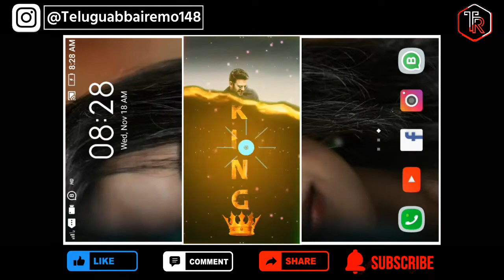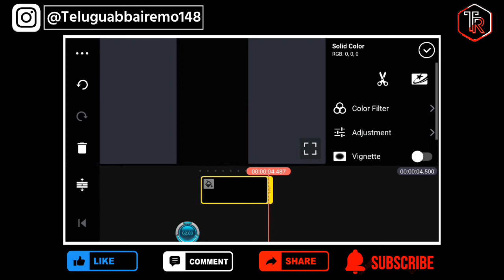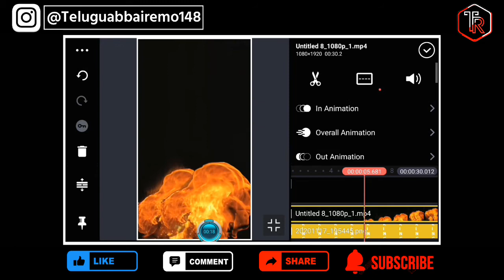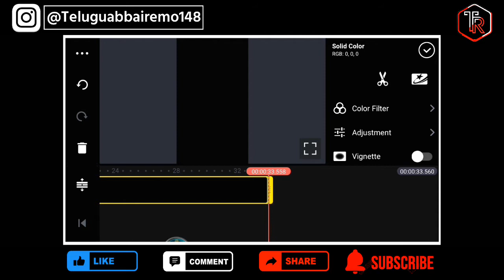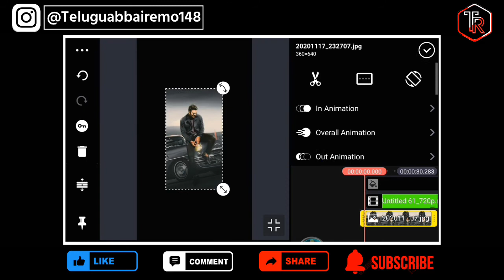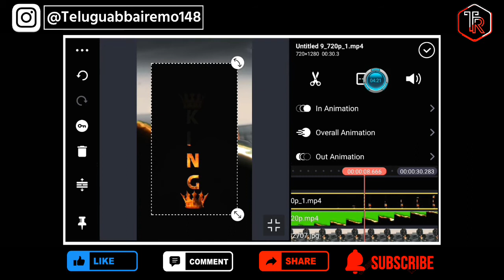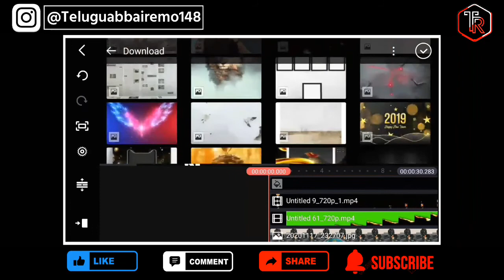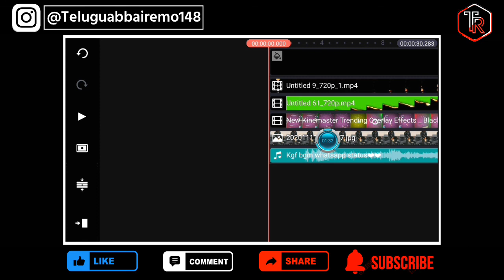Wonderful king video editing in kinemaster whatsapp status video editing 2020 in Telugu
● Welcome to Teluguabbai Remo Youtube channel ●

Gusy Like In This Video
Share In The Video
Comment In this Video

TeluguabbaiRemo YouTube Channel 😊😉

మీరు నాతో ఫోన్ చేసి మాట్లాడాలి అనుకుంటే మీ ఫొటోస్ వీడియోస్ నాతో ఎడిటింగ్ చేపించుకోవాలి అనుకుంటే మీ., డౌట్ కి సమాధానములు తెలుసుకోవాలనుకుంటే

 కిందనే ఉన్న ఈ గ్రూప్లో జాయిన్ అవ్వండి

ఈ గ్రూప్లో జాయిన్ అవ్వండి👆👆

⏬⬇⏬●●●. ғ ᴏ ʟ ʟ ᴏ ᴡ    ᴏ ɴ● ●●  ⏬⬇⏬

➡●● SHARENG.●●!!